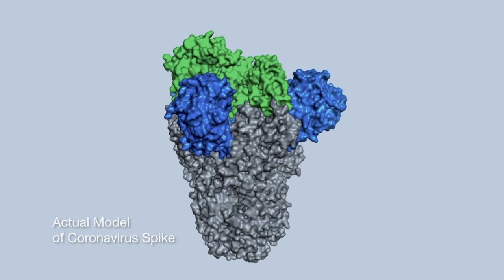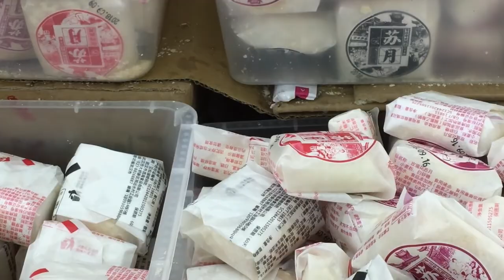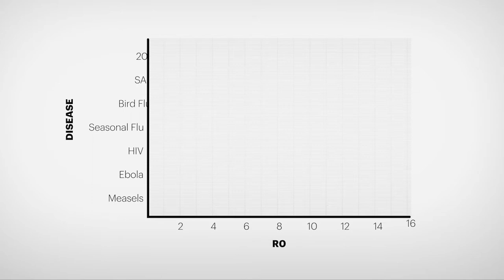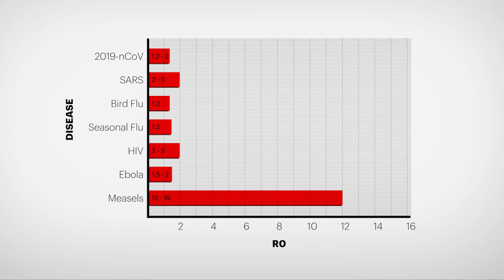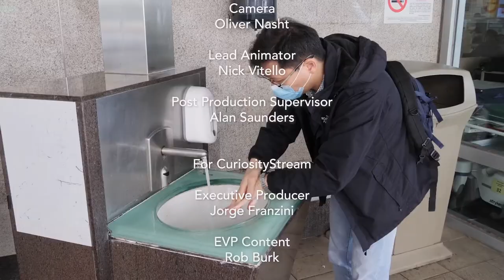CuriosityStream | Breakthrough: The Coronavirus Epidemic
Episode 1

The coronavirus disease is spreading at frightening speeds from Wuhan, China, to the rest of the world. How did this virus develop, and how close are we to finding an effective vaccine?